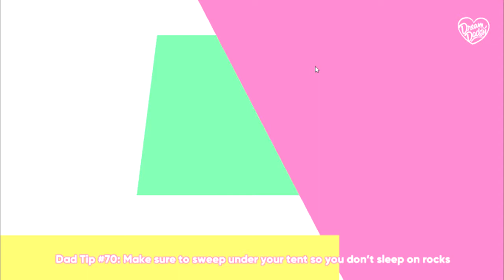Dream Daddy Part 11 Hugo's Story Finale (No commentary)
This is the end of Hugo's story tomorrow i will start with Robert's Story.